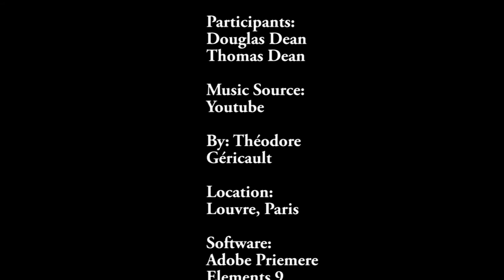Raft of the Medusa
Raft of the Medusa Art Project
Unit 4 - Core 10

Douglas Dean
Period 3 AH
Ms. Prato